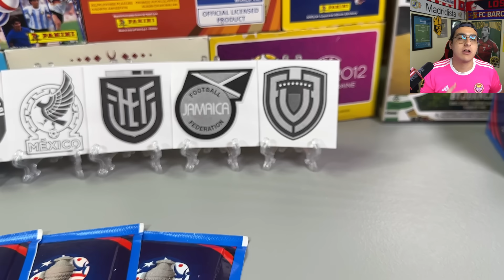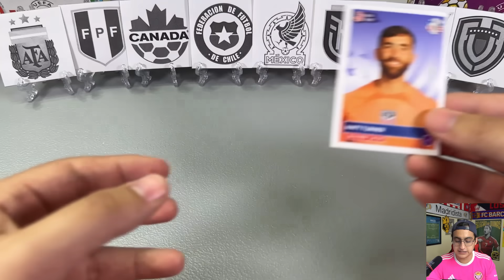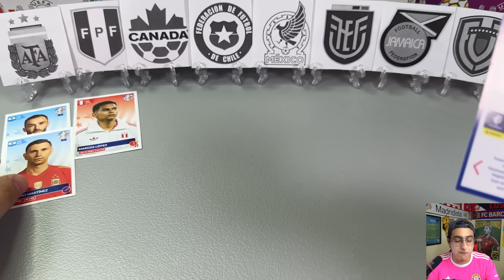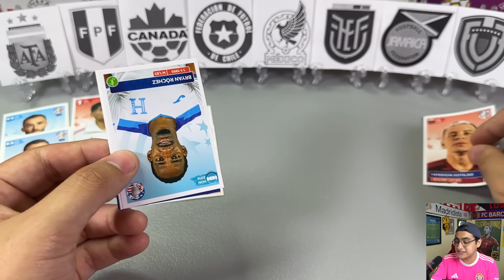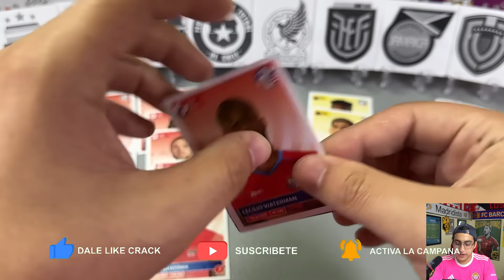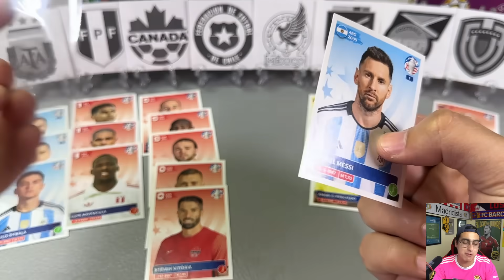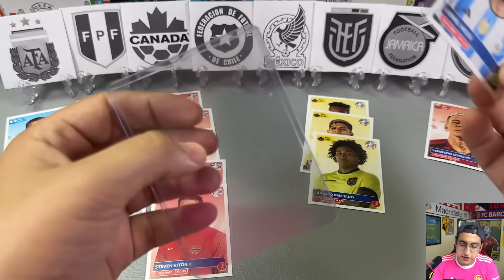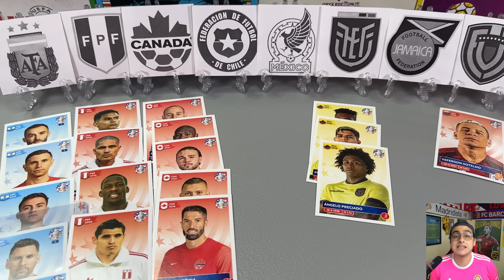¡PREDICCIONES DE LA COPA AMERICA 2024! 🔥 - DIA 5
En este video predecimos los juegos de la Copa America 2024 abriendo 10 sobres de la colecció Panini.